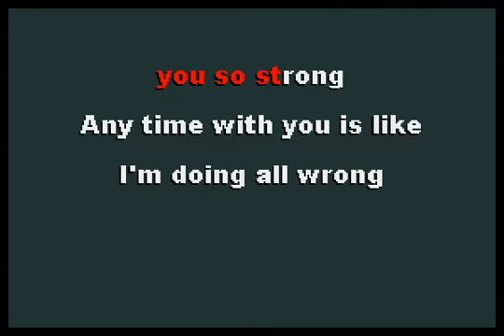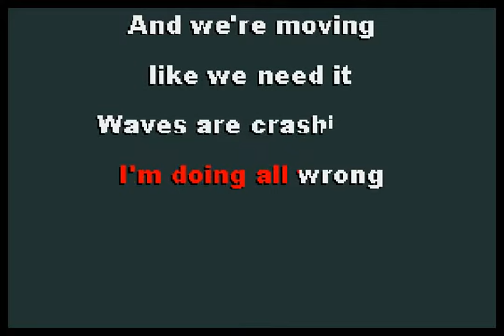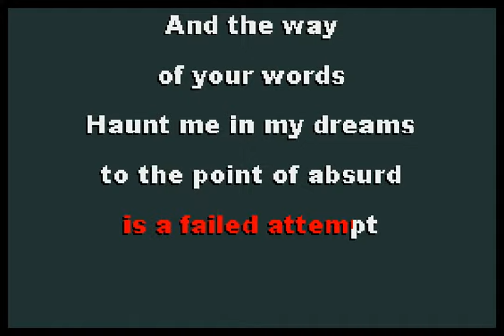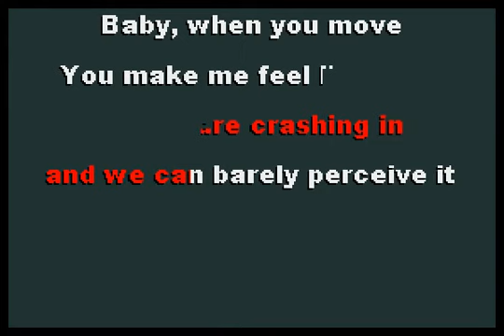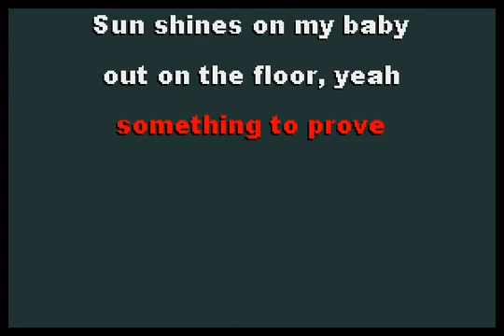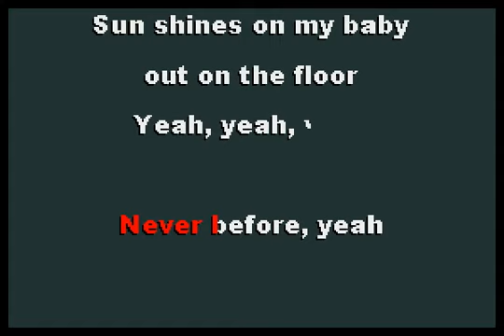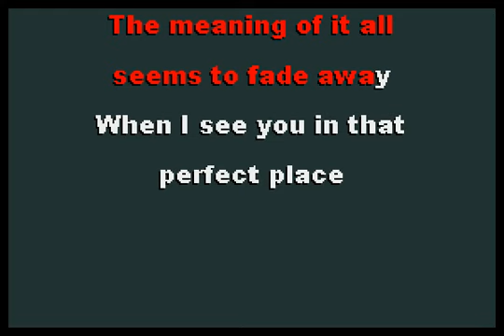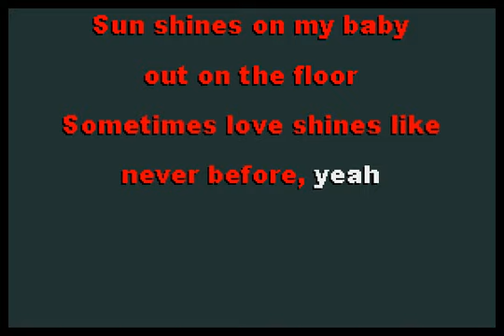Flight Facilities feat. Reggie Watts - Sunshine [karaoke]